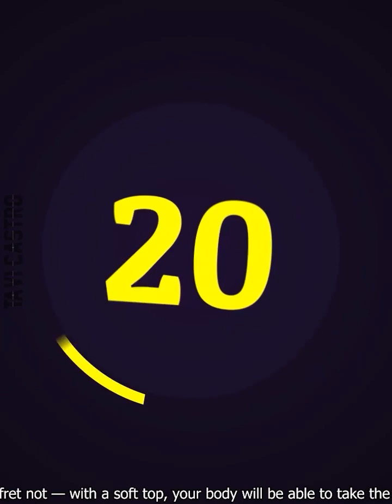NEVER ENDING BAD DAYS | TREND 2022